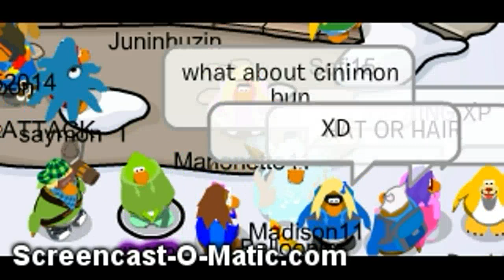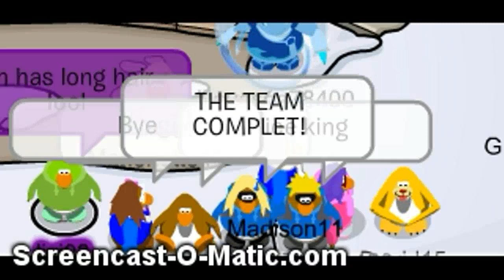Adventure Crew! xD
ME,DAVID,LIVJ,BALLOONIE,POOPDEAD! OMI-GOSH THIS WAS AMAZING! NO JOKE MY PPLS! FOUND THE CREW ON OASIS.PS!